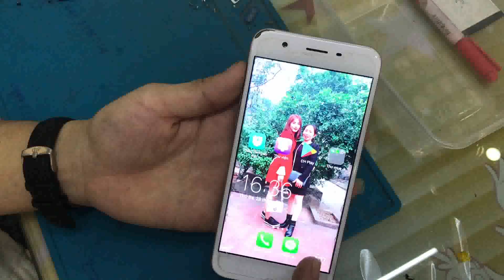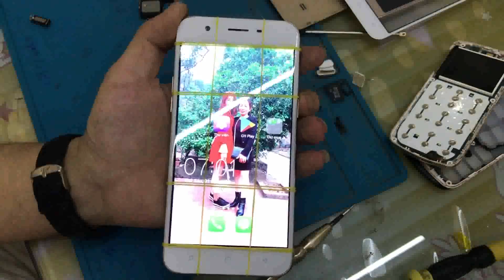Phục hồi lại Oppo A39 bể kính - em gái xinh xinh tay hơi to 1 tý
Điện Thoại cũ giá rẻ nhất thị trường 2019 . LH :  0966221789